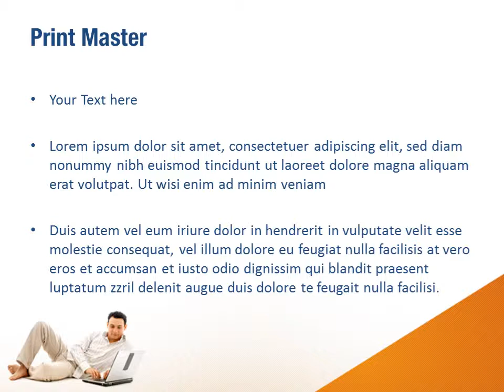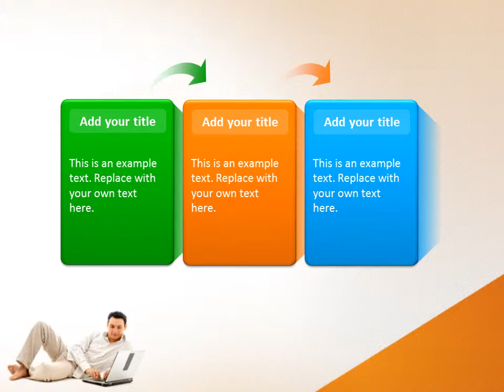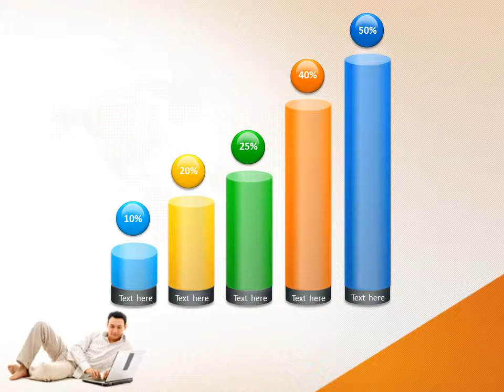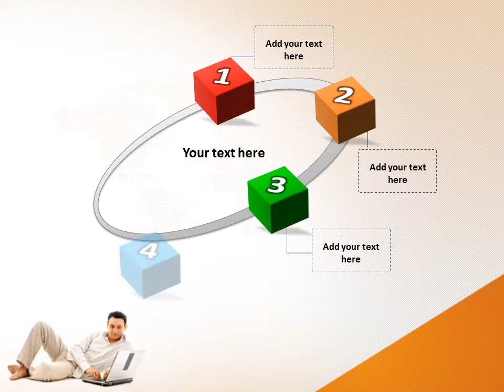Man And Laptop PowerPoint Template Backgrounds - DigitalOfficePro #00329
Create amazing presentations with Man And Laptop PowerPoint Template and Backgrounds.

Man And Laptop PowerPoint templates come with a set of PowerPoint Diagrams, Charts and Shapes. Sizzle your presentation with this professionally designed and fully editable Man And Laptop PowerPoint Template. This template is available for instant download on purchase.